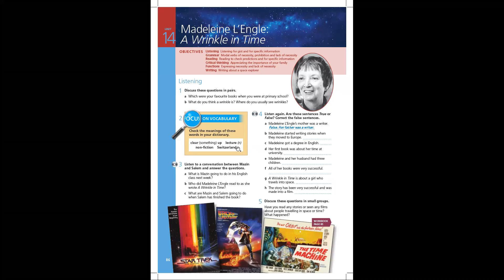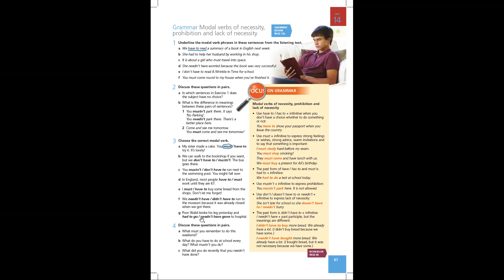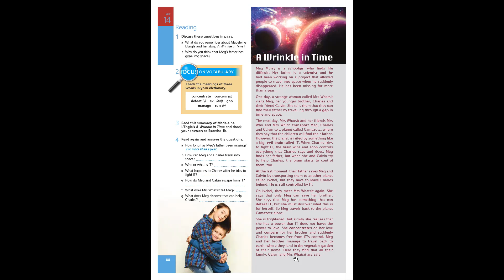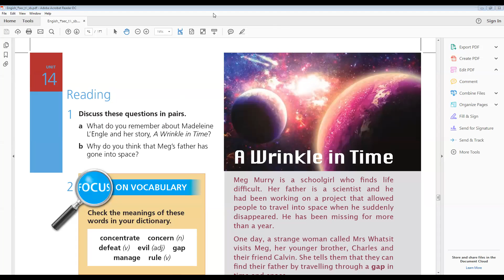Ghada Mostafa Unit 12 3ث